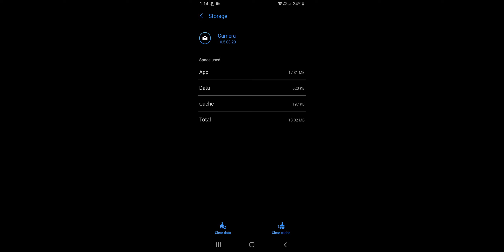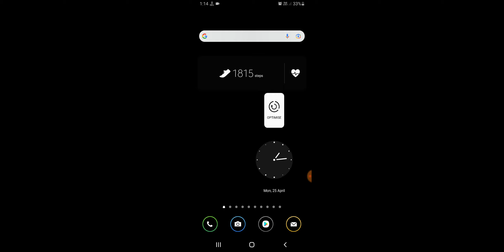Samsung A73 Camera Not Working Problem Solve